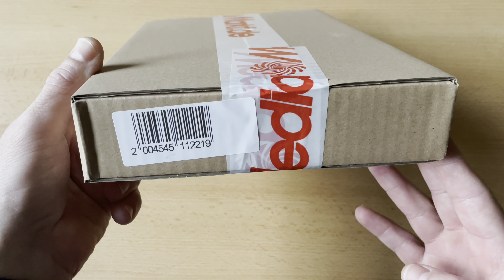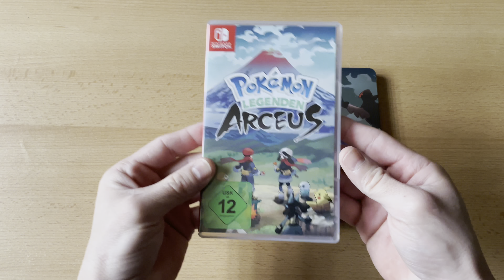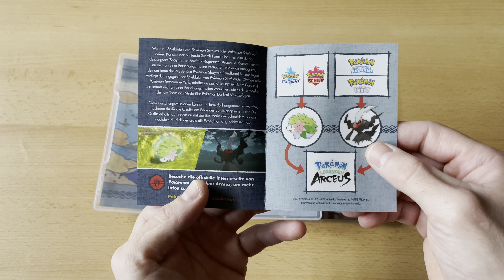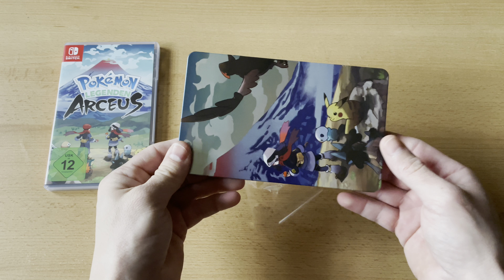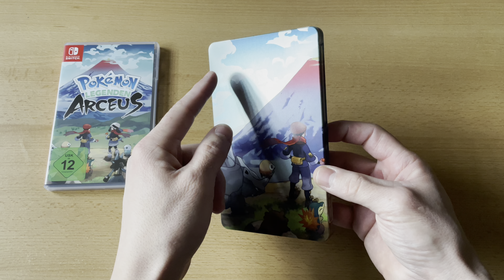Pokémon Legenden Arceus Nintendo Switch inkl. Steelbook Unboxing Deutsch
Ein Abenteuer aus der Vergangenheit der Sinnoh-Region

Fange, beobachte und erforsche wilde Pokémon, um den ersten vollständigen Pokédex der Sinnoh-Region zu erstellen – in Pokémon-Legenden: Arceus, das für Nintendo Switch erscheint. Pokémon-Legenden: Arceus bleibt dem grundlegenden Gameplay vorheriger Pokémon-Spiele treu und erweitert es um neue Action- und Rollenspielelemente.

Du reist in die Sinnoh-Region, dem Schauplatz von Pokémon Diamant und Pokémon Perl – doch diese Geschichte spielt in einer Zeit lange bevor es Pokémon-Trainer oder eine Pokémon-Liga gab. Du bist umgeben von wilden Pokémon, die in unwirtlichen Gebieten leben. Hier entdeckst du Sinnoh von einer Seite, die du in Pokémon Diamant und Pokémon Perl nicht gesehen hast.

Um Pokémon in Pokémon-Legenden: Arceus zu fangen, wirst du zunächst ihr Verhalten studieren. Dann schleichst du dich an sie heran und wirfst deinen Pokéball! Dein Pokémon-Begleiter kann dich beim Fangen unterstützten, indem es gegen wilde Pokémon kämpft. Wirf einfach den Pokéball, in dem sich dein Pokémon-Begleiter befindet, auf ein wildes Pokémon, um nahtlos in den Kampf zu wechseln. Wähle die Attacken aus, die dein Pokémon beherrscht, um ihm Befehle zu erteilen.

Pokémon-Legenden: Arceus bleibt dem grundlegenden Gameplay vorheriger Pokémon-Spiele treu und erweitert es um neue Action- und Rollenspielelemente.
Erkunde die weitläufige Umgebung und erforsche die Pokémon, die darin leben.
Begegne in Pokémon-Legenden: Arceus in der Hisui-Region zahlreichen Pokémon und kämpfe gegen sie.
Manche Pokémon verfügen über eine Hisui-Form, die nur in der Hisui-Region gefunden werden kann. Diese Hisui-Formen von Pokémon weisen jeweils einzigartige Merkmale auf.
Damit du deine Mission, den ersten Pokédex der Region anzulegen, nicht allein bestreiten musst, kannst du Bauz, Feurigel oder Ottaro als Partner auswählen.